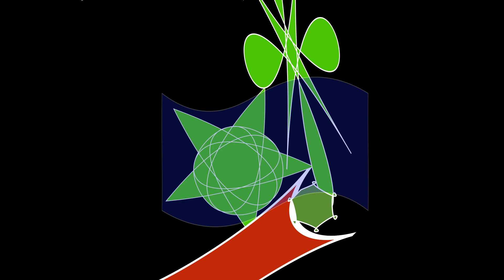Fish E Shapes